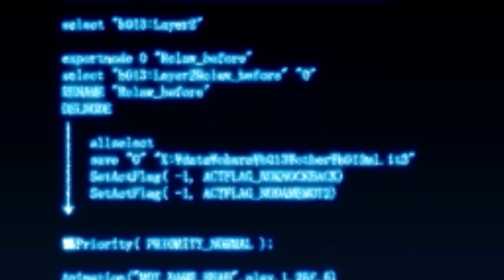The Vanishing of Revache - Trails from Zero - Episode 71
In this episode of Let's play / walkthrough / playthrough of The Legend of Heroes: Trails from Zero we see that Revache has pulled a vanishing trick on us!

This is a blind lp of the video game The Legend of Heroes: Trails from Zero with commentary. Watch me struggle (and fail) as I TRY to 100% the game first try. Click on the playlist to watch them all!

Developer: Nihon Falcom
Publisher: NIS America
JP: Nihon Falcom
Director: Toshihiro Kondo
Producer: Masayuki Kato
Programmers: Toru Endo
                           Homare Karusawa
                           Katsuya Horimoto
Artist:Katsumi Enami
Writers: Hisayoshi Takeiri
               Nobuhiro Hioki
               Syuuji Nishitani
Composers: Hayato Sonoda
                      Takahiro Unisuga
                      Saki Momiyama
                      Masanori Osaki
Series: Trails
Platforms: PlayStation Portable
                    Windows
                    PlayStation Vita
                    PlayStation 4
                    Nintendo Switch
Release: September 30, 2010
Genre: Role-playing
Mode: Single-player

The protagonist, Lloyd Bannings, is a rookie police detective. At the beginning of Zero, he is assigned to the Special Support Section (SSS), an odd-jobs branch of the city's police department, together with Elie MacDowell, heiress to a political dynasty, Randolph "Randy" Orlando, a laid-back ex-soldier, and Tio Plato, a young girl and electronics genius.